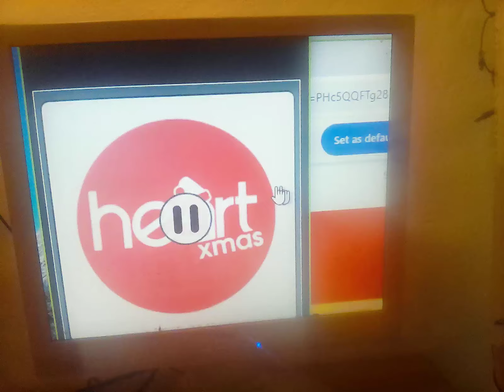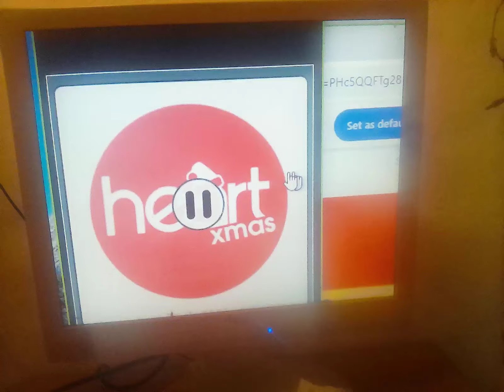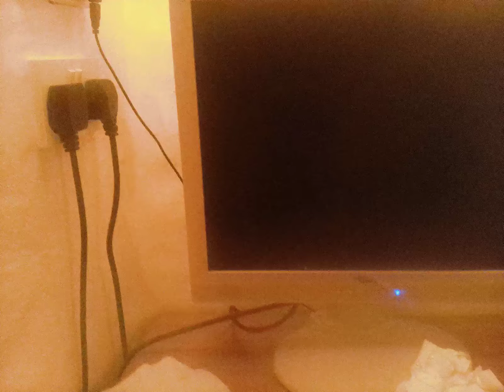4 November 2024